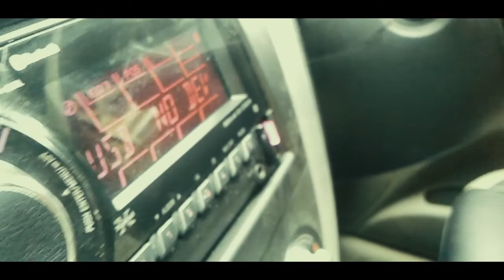Weekend trip to kokan !🚗🚗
Hey guys !!!

• Track Info:

Title: Loudness & Clarity
Artist: Joakim Karud
Genre: Dance & Electronic
Mood: Inspirational